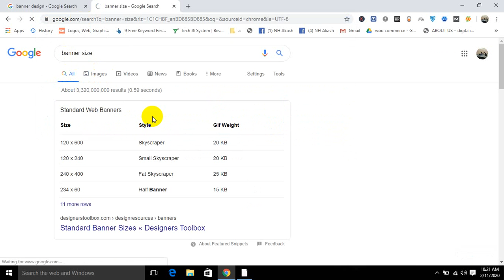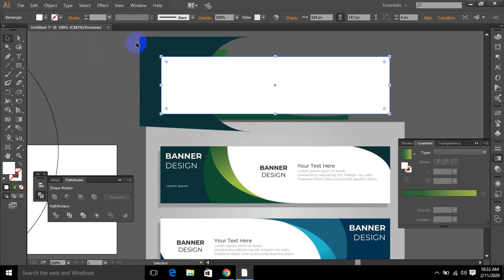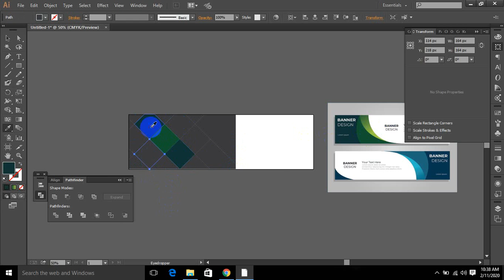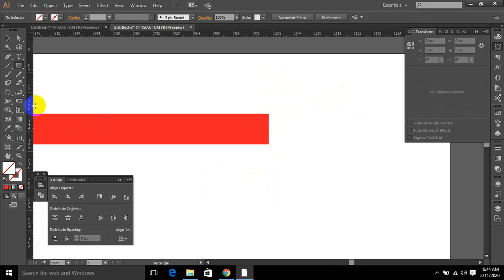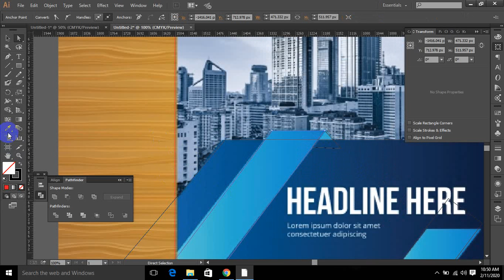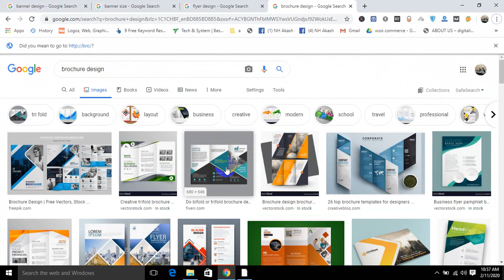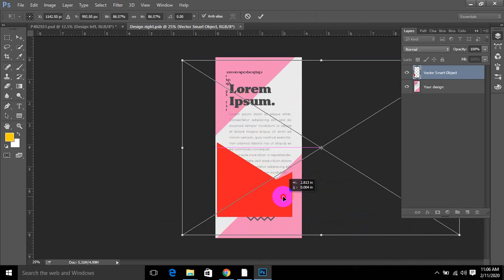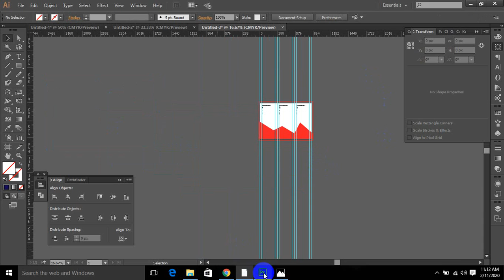ai class 8